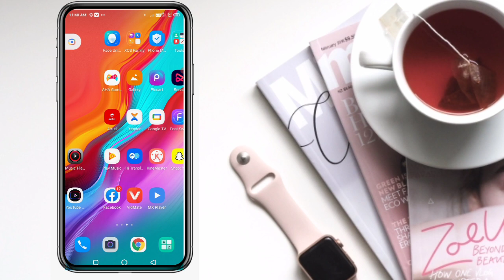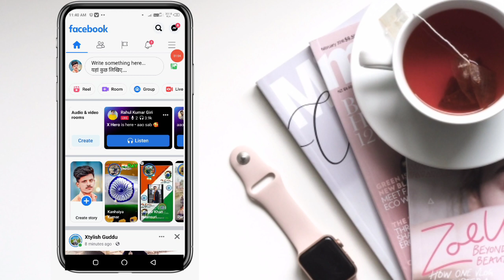Facebook Par Dp Retag Kaise Kare | Fb Par Dp Retag Kaise Kare 2022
How To Dp Retag On Facebook

Hello Friends Aaj Ki Is Video me Maine Aaplogo Ko Bataya hai Ki aap Facebook Par Dp Retag Kaise Kar Skate Hai Aaplogo ko Jankari Acha Laga hoga🙏

Realeted Serach:-
Facebook par Retag Kaise le
Facebook par Dp Retag Kaise le
Facebook Retag Kya Hota Hai
Facebook Retag On Dp